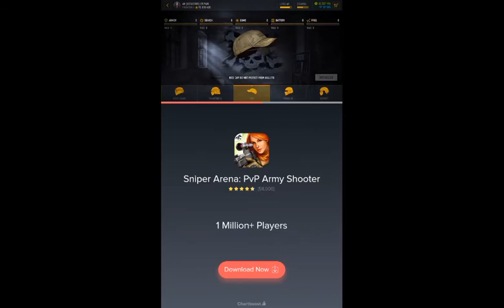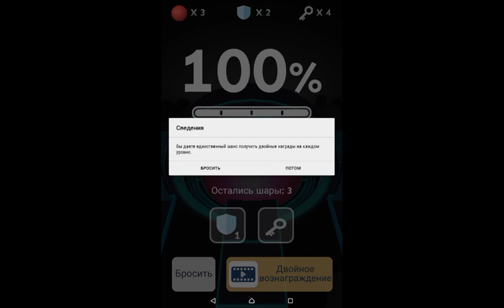Rolling sky beating bonus level illusion + checkpo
You can skip in 1:36